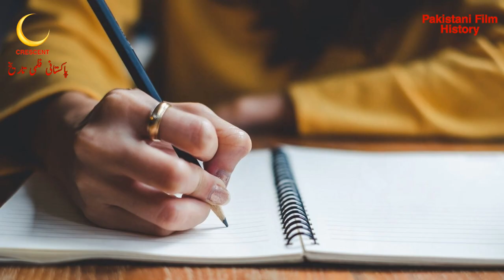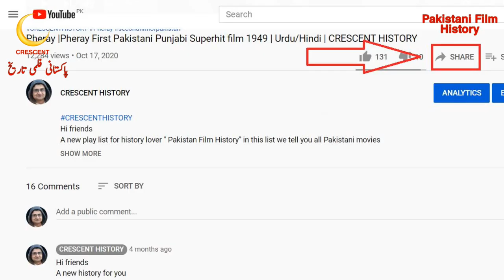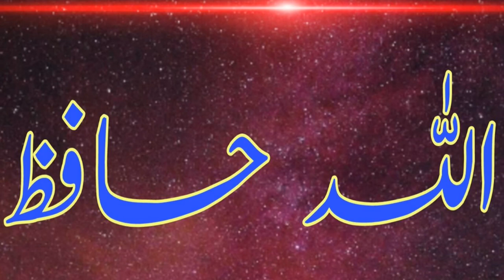Milan | Milan 1964 | Pakistani Films | CRESCENT HISTORY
Hi friends
Today we Present 67 Pakistani films in 1964 "Milan"
"Milan 1964" is the Social and Romantic film
its a Film of  "Rahaman" and "Deeba"